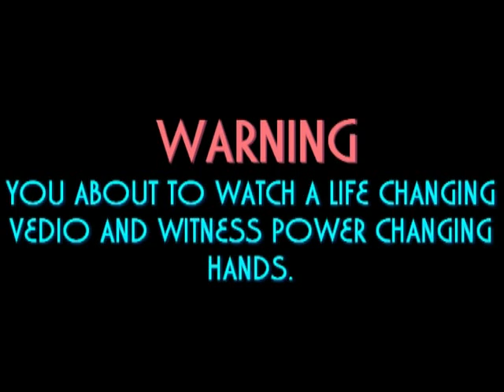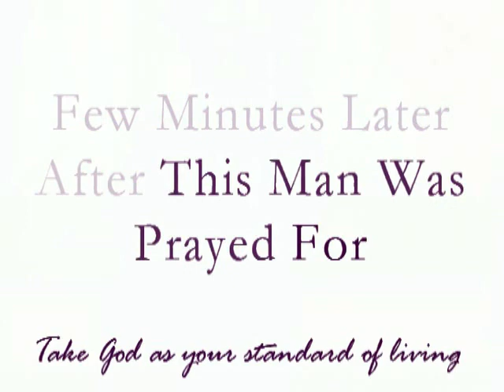HE WAS HEALED FROM T.B. AFTER SLEEPING DOWN FOR FOUR MONTHS. PROPHET. D .SOLOMONS.